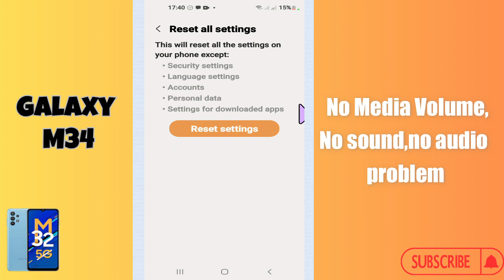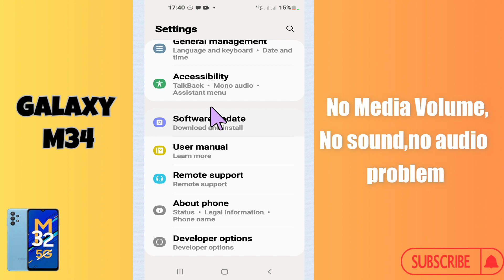No Media Volume,No sound,no audio problem Samsung Galaxy M34 || Ho to solve audio or media issues